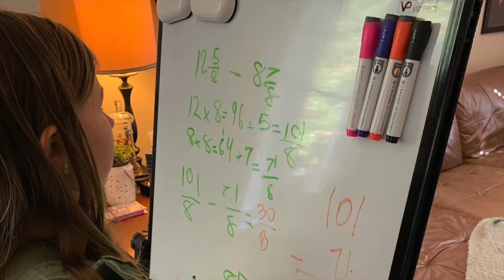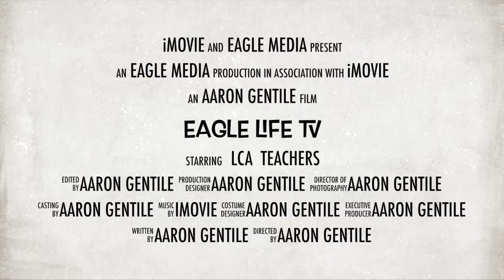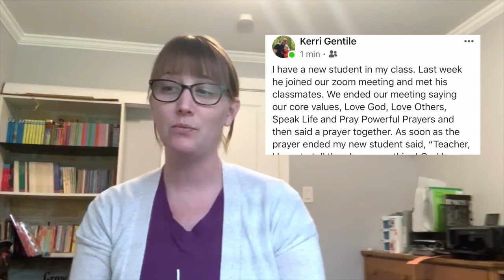LCA Eagle News April 22, 2020